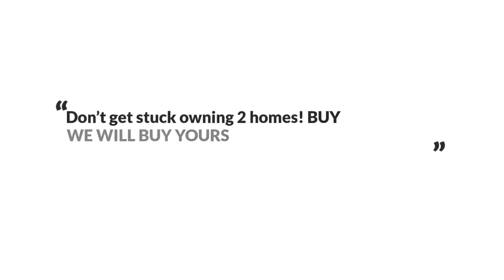1813 River Mist Ct, Frederick, MD 21701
The Reynolds Team Presents, Exclusive Home for Sale! 1813 River Mist Ct, Frederick, MD 21701 .

You'll love this 2-story brick front situated in the heart of Dearbought. This home backs directly to Dearbought park and the Monocacy river. This is the definition of tranquility with an expansive view of nature--- mature trees, pond and picturesque sunsets, all viewed from the large sunroom with vaulted ceilings. The backyard with its large brick patio is perfect for summer barbecues and its view! This spectacular home features an open concept kitchen and family room with a wood-burning fireplace perfect for entertaining. An elegant dining room and formal living room provide you with ample space for special holiday dinners and occasions. The gourmet eat-in kitchen has beautiful granite counters, oversized center island, under cabinet lighting, and pull out cabinets for all your storage needs. Gleaming hardwood floors grace the first floor leading to a turned, a two-story foyer and a sweeping staircase up to 4 Bedrooms! Grand master suite boasts a large, tiled private bath with a walk-in shower and Jacuzzi tub! Large unfinished basement has a rough in for an additional bathroom and is ready for your finishing touches. There are community soccer fields, children's play grounds, tennis/basketball courts, and a pool within walking distance! Pool passes included with your low HOA fee. Clemson Corner (Wegmans) and Market Square shopping centers are just two miles away for groceries, restaurants, shopping, and more.